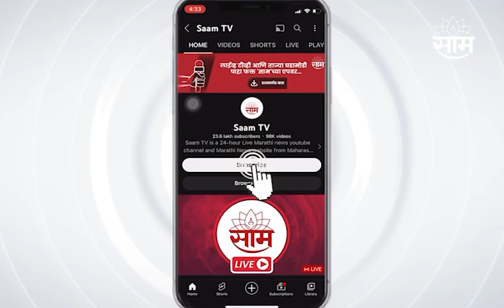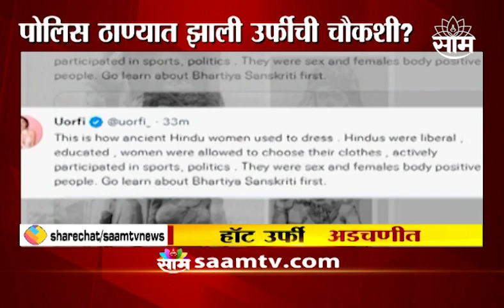Urfi Javed : हॉट अंदाज उर्फीला महागात पडणार? ; पाहा हा Special Report